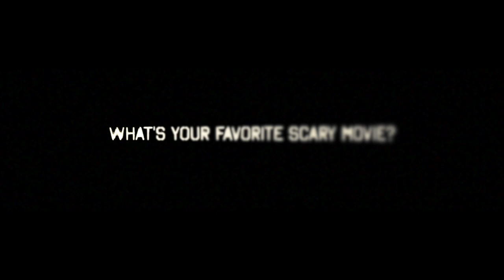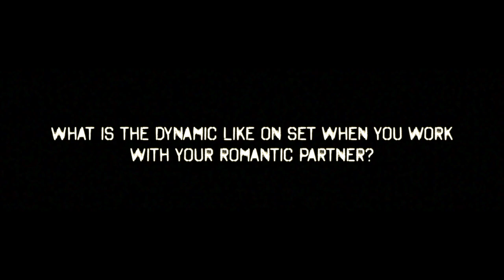Closed Behind the Scenes Documentary | Short Horror Film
Ashes to Ashes Instagram: @ashestoashesproductions
Kalene Chase Instagram: @kalenec
Jared Estrada Instagram: @jaredestradafilm